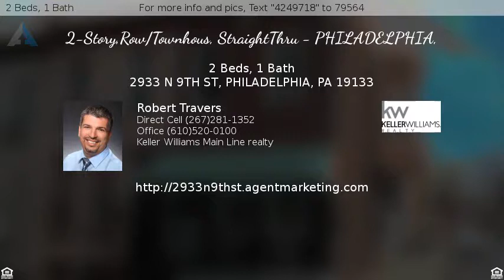$33,000 - 2933 N 9TH ST, PHILADELPHIA, PA 19133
2-Story,Row/Townhous, StraightThru - PHILADELPHIA,

This house is a solid house and would be a great home for a investment or a 203k loan. This house has 2 Bedrooms 1 bath.